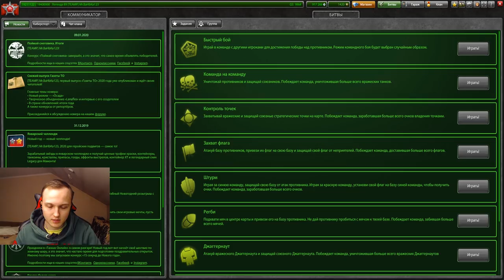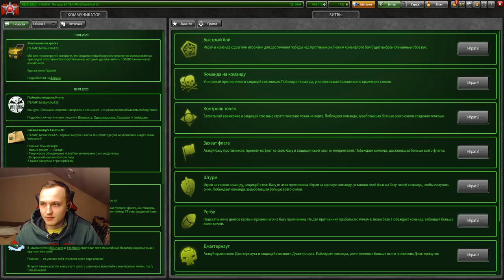ЯВЛЯЕТСЯ ЛИ МАГНУМ ИМБОЙ?НАГИБАЕТ ЛИ МАГНУМ В МАТЧМЭЙКИНГЕ В ТАНКАХ ОНЛАЙН